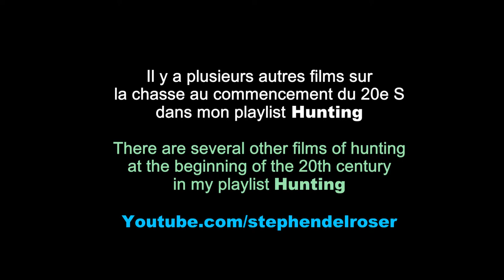A "Tragic" Panther Hunt / Une Chasse "Tragique" à un Panthère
Unlike the other early films of hunting in my playlist, this is fiction, not    documentary, and may even contain some trick photography. Also, I’ve so far been unable to date it accurately, though it must have been made before it as issued as a Pathé Baby film in about 1925. I’ve decided to include it, however, because of the way in which it illuminates the change in attitudes to big-game hunting, begging the question of whether the “tragedy” is the injury to the hunter or that to the animal. / Les autres films anciens de la chasse dans ma playlist sont des documentaires, mais celui-ci est une fiction, avec, il me semble, des scènes trichées. En plus, je n’ai pas pu découvrir la date de sa parution originale. J’ai néanmoins décidé de le télécharger parce qu’il illumine d’une façon forte le changement d’attitude envers la chasse des grands fauves entre les années vingt et le présent. Aujourd’hui on se demande quel était le tragédie, la mort du fauve, ou celle du chasseur? Mais je parie qu’une seule réponse s’offrait au public d’environ 1924.